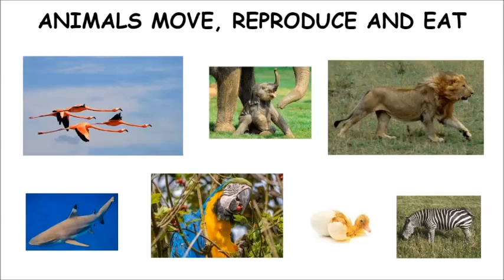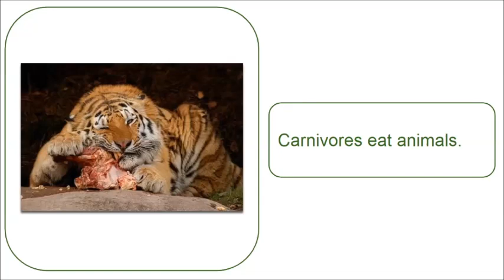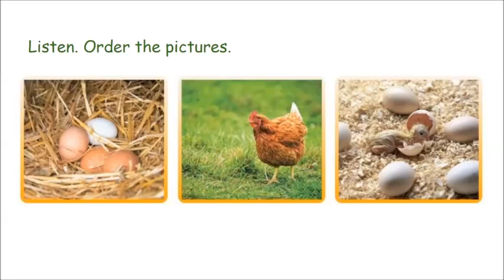Animals move, reproduce and eat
Ways animals move. Viviparous and oviparous animals. Herbivores, carnivores and omnivores. For children. At the end there are two listenings.